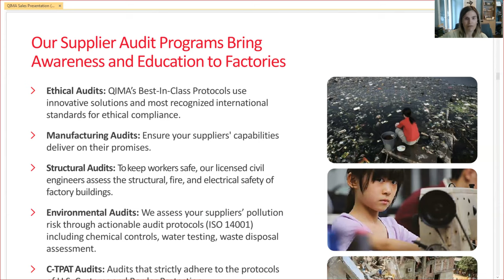SellerRT19 - Clip 14 - Behavior of Inspector